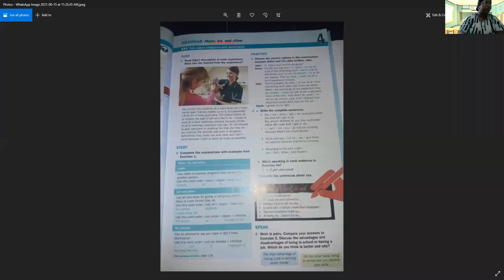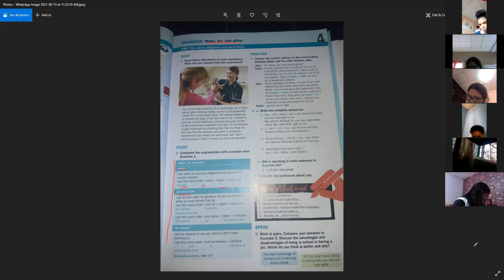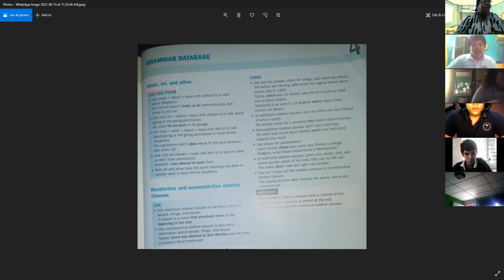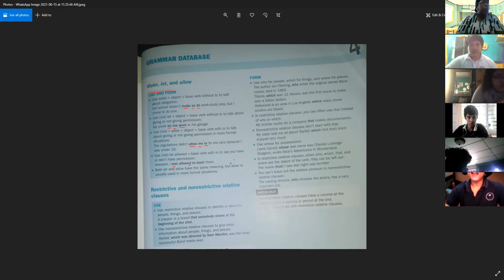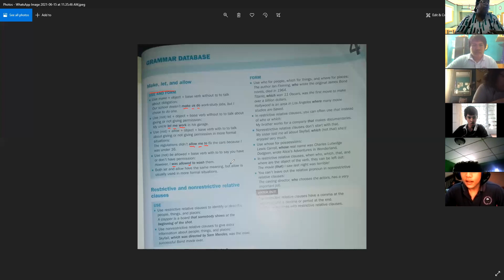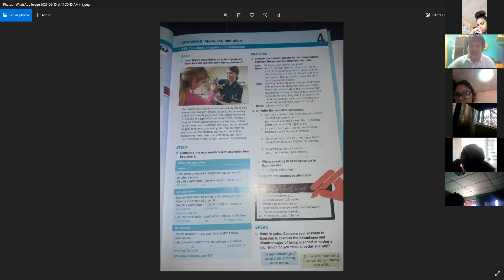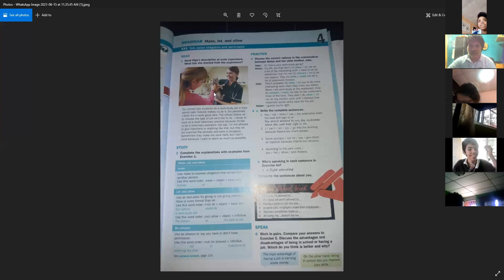Make, Let and Allow 10th Grade 15- 06- 21